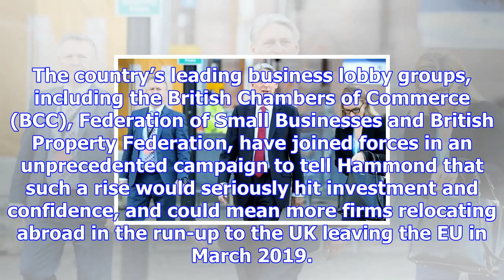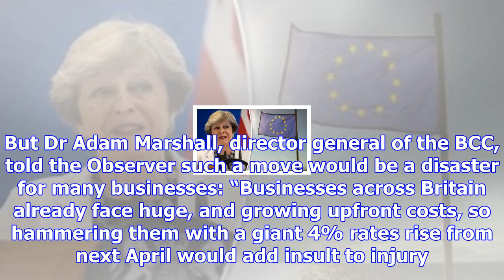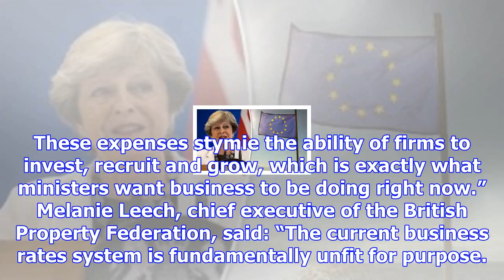Hammond under pressure to ditch ‘giant’ business rates rise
Philip Hammond is under intense pressure from tens of thousands of UK companies to drop a planned 4%...